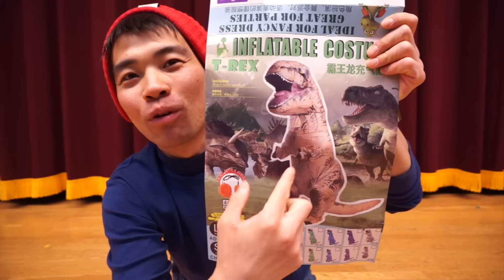お猿のカイくん「恐竜に遭遇ドッキリ」で大ピンチ！！！！！！！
抱きついてくれたときホッとしたよぉぉぉぉ！！！